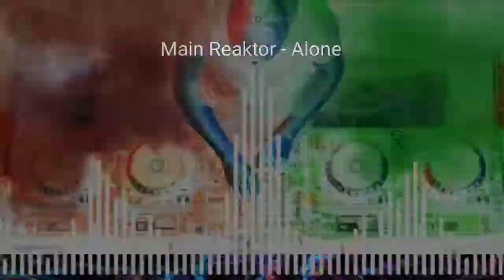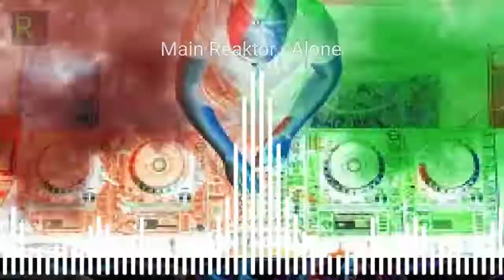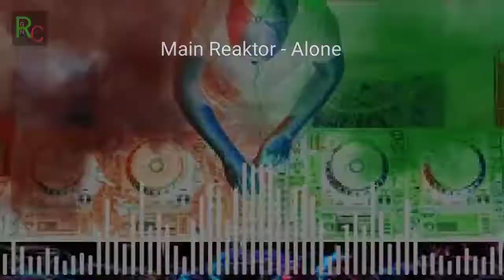Main Reaktor - Alone